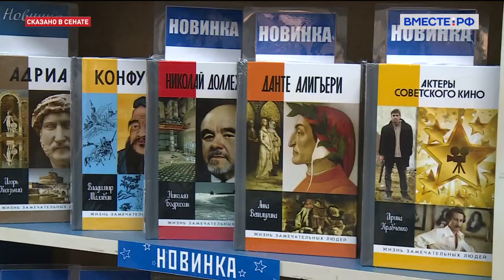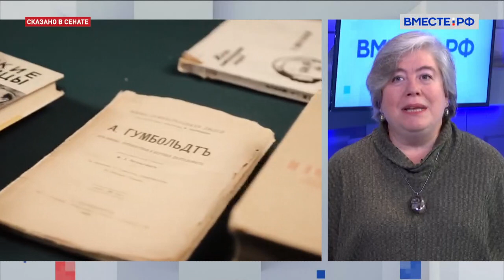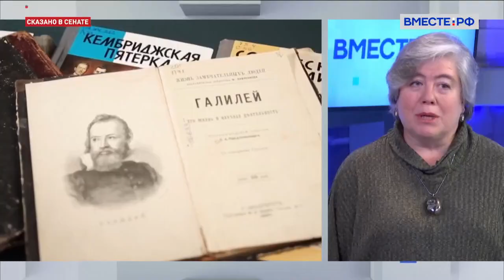Мария Залесская Столетие издательства «Молодая гвардия»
Старейшее из ныне существующих российских издательств - «Молодая гвардия» - отмечает юбилей. Сто лет. Дата круглая и эпохальная. Созданное для просвещения и воспитания советской молодёжи, за годы своего существования оно выпустило более трех миллиардов экземпляров журналов и книг.
В издательстве даже подсчитали, что если их поставить друг на друга, высота достигнет 400 тысяч километров, что превышает расстояние от Земли до Луны. Для людей старшего возраста книги молодой гвардии всегда были определенным символом престижа. Знаменитую серию «Жизнь замечательных людей» собирали в домашние библиотеки. И прежде, и сейчас издательство объединяло и объединяет вокруг себя лучших писателей и поэтов: Стругацкие, Горький, Евтушенко, Астафьев…